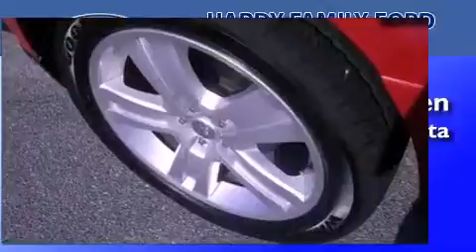Used 2005 VOLKSWAGEN JETTA Dallas GA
We have been honored to serve the Dallas GA area , we promise that your experience at our dealership will exceed your expectations !

 Year : 2005
 Make : VOLKSWAGEN
 Model : JETTA
 Engine : 2.5L I5 20V MPFI DOHC

 Exterior : GRAY
 Miles : 23,921

 Stock : 148600A